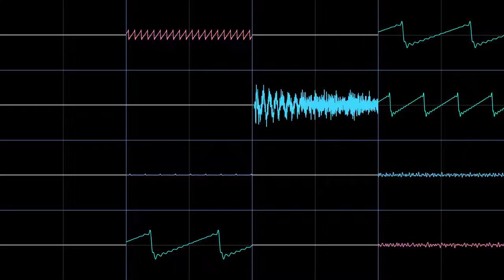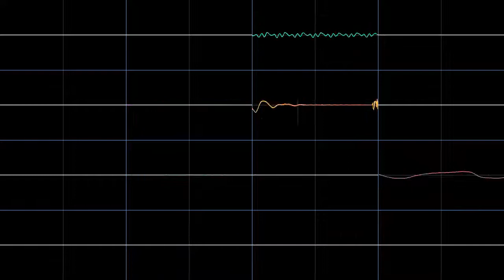PMD2 Blizzard Island Rescue Team Medley Oscilloscope view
Oscilloscope view of Blizzard Island Rescue Team Medley from Pokemon Mystery Dungeon Explorers of Sky.

There is so much going on in this medley, the amount of instruments crammed into each channel is astounding.